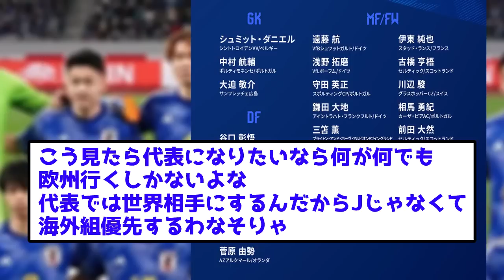【悲報】森保監督さん、日本代表のメンバーが過去最強な為アジアカップ優勝が絶対条件になってしまう…